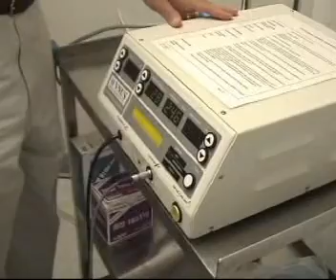Radiofrequency ablation for varicose veins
RF ablation - VNUS ClosureFast - Venefit treatment for varicose veins